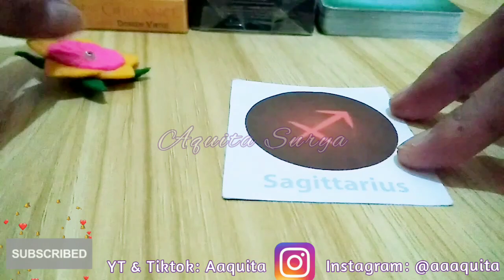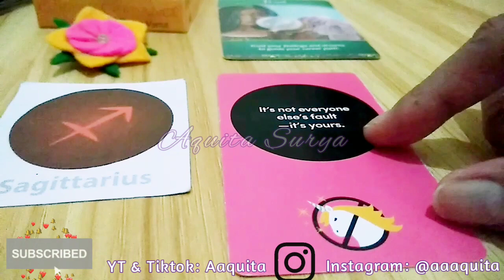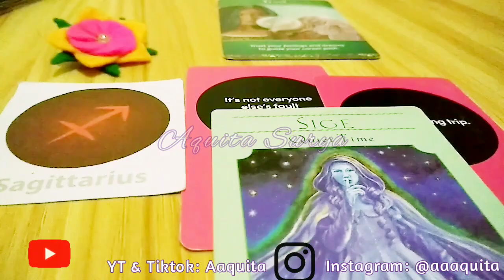Pesan Semesta Tuk Sagittarius ♐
14 Januari 2023